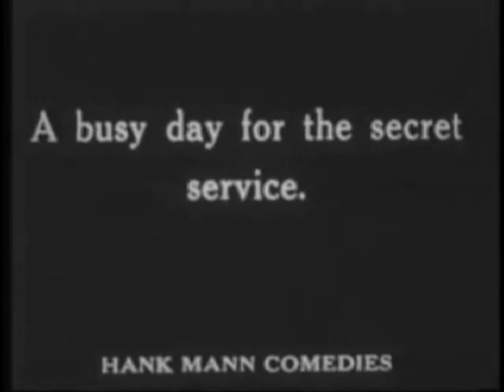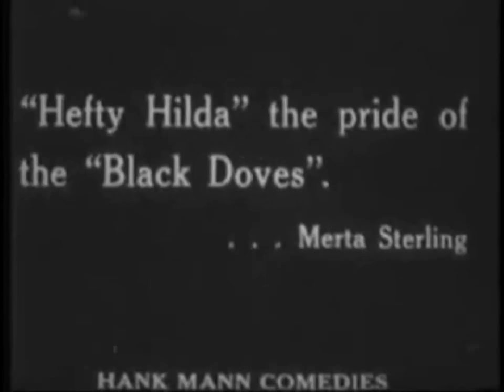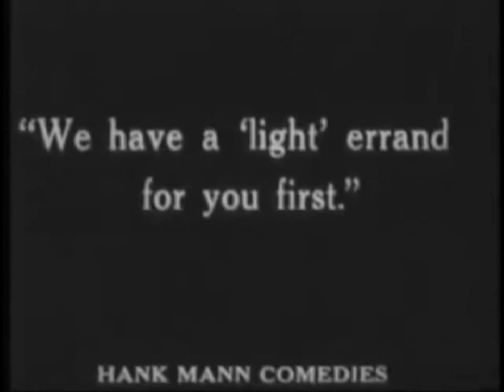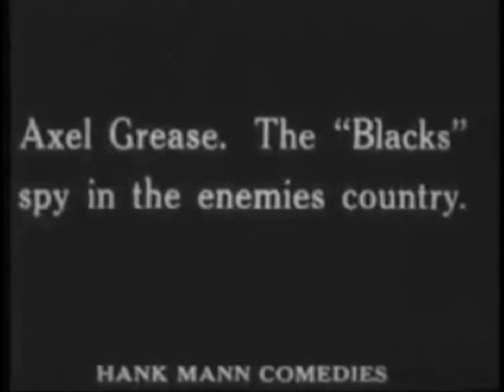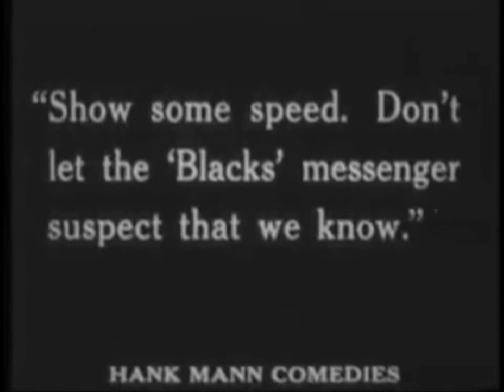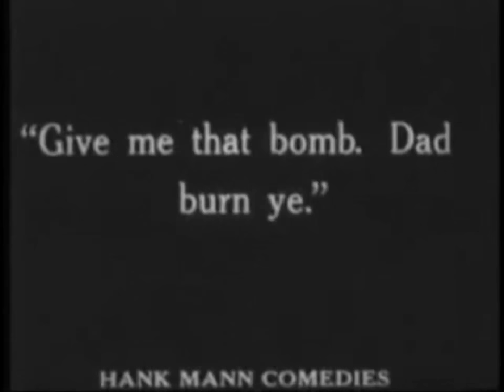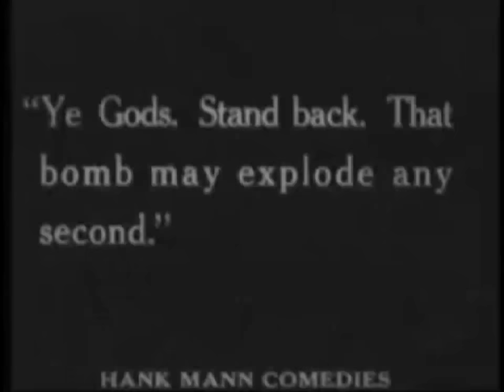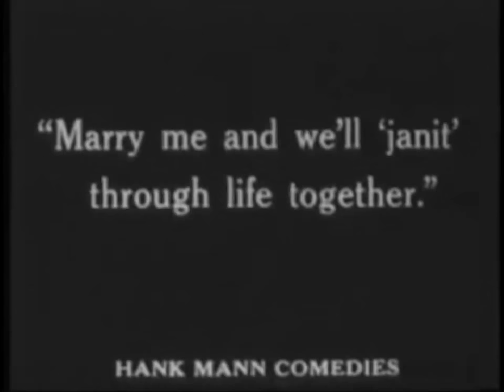The Janitor 1919 - 1st Morris R. Schlank Movie Production - Hank Mann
Hank Mann - Morris R. Schlank - Dorothy Vernon

A mild-mannered, well-meaning but bumbling janitor gets unwittingly involved in a battle between two opposing political groups, with each side trying to use him to destroy the other, and the secret police--who have already thrown him out of their office when he worked there--watching all of them.

Hank Mann (born David William Lieberman, May 28, 1888 – November 25, 1971) was a comedian and silent screen star who was the last surviving member of the Keystone Cops. According to fellow actor and original member of the ensemble Edgar Kennedy, Mann was the originator of the idea for the Keystone Cops.

Morris R. Schlank, the eponymous boss of Morris R. Schlank Productions, is vaguely remembered as a Poverty Row producer who continued to turn out silent films into the 1930s for his main market of third-run rural movie theaters. In the pantheon of movie producers, Schlank was to Irving Thalberg what Pauly Shore is to Charles Chaplin among comedians.

Dorothy Vernon (11 de noviembre de 1875 – 28 de octubre de 1970) fue una actriz estadounidense.

Crecemos contigo